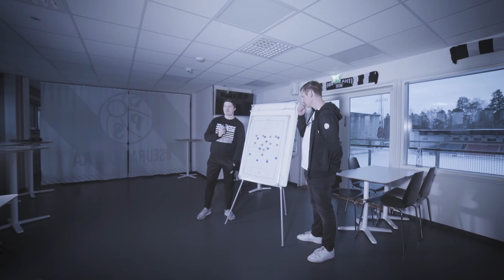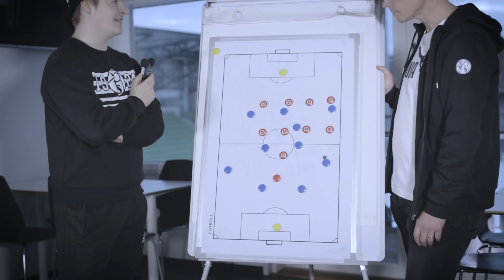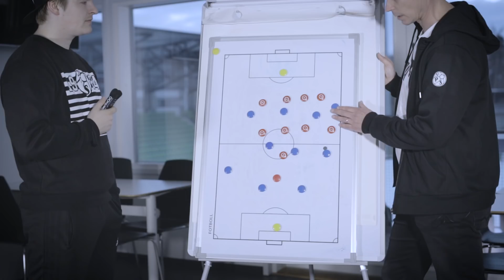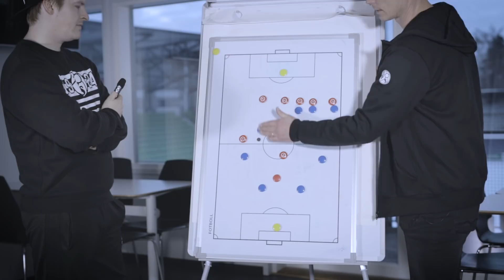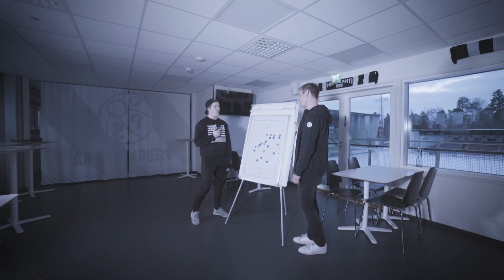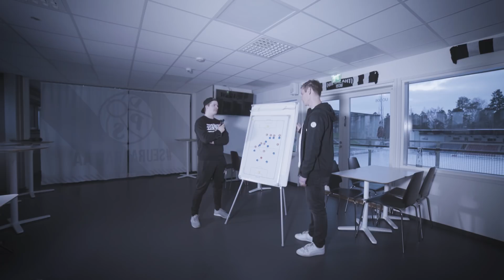VPSTV: Pre-season höpinää! Jakso 2 (1/3) - Aluepuolustus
Vaasan Palloseuran päävalmentaja Petri Vuorinen avaa ajatuksiaan puolustuspelaamisesta. Toimittajana Tommi Helminen.